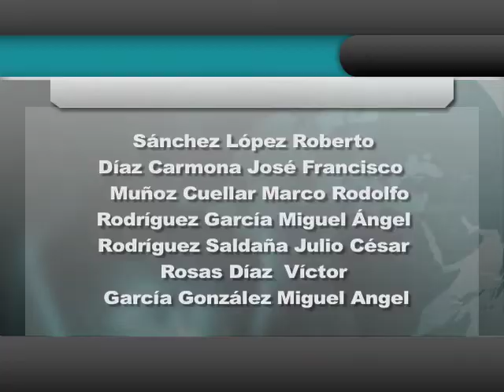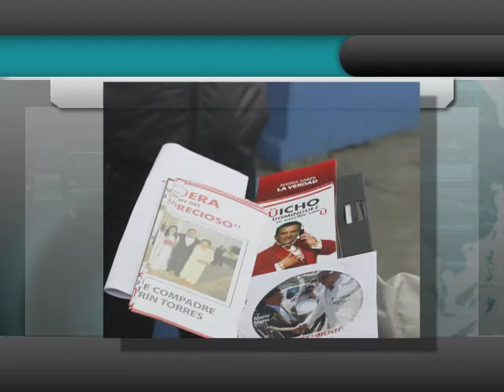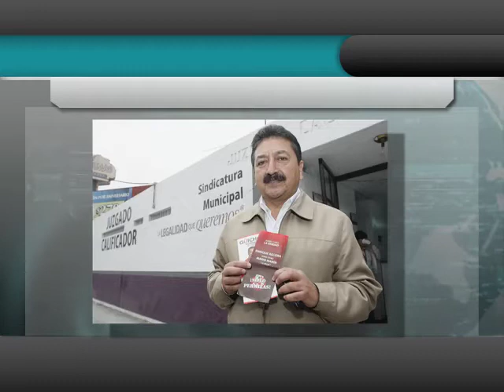Resumen Informativo Lunes de Junio